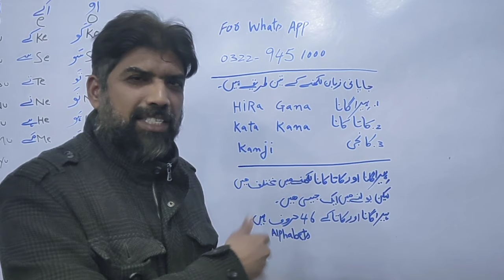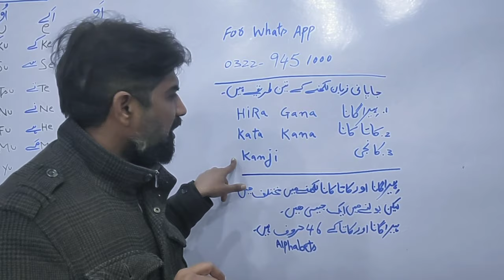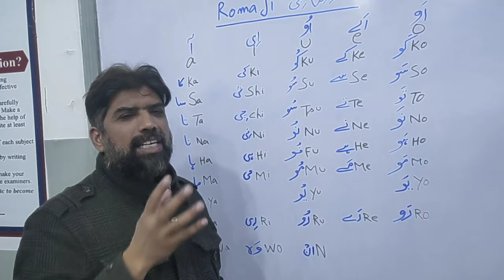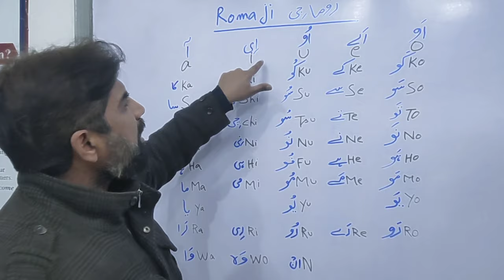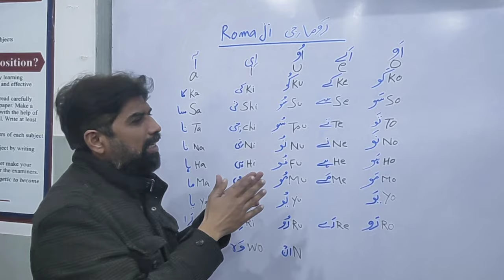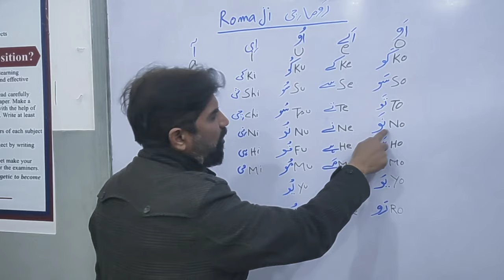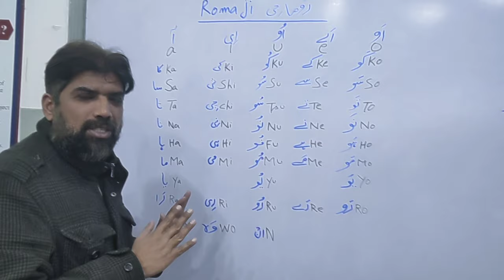Lesson 1. Learn Japanese in Urdu and Hindi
46 Alphabets Sounds in Japanese Language